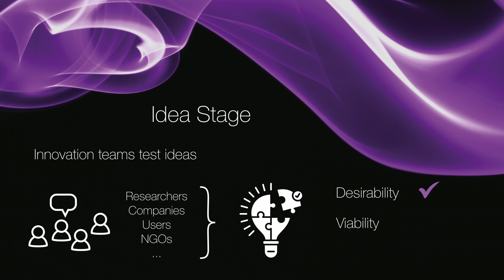IB Artificial Intelligence Portrait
The Innovation Booster Artificial Intelligence presents itself.